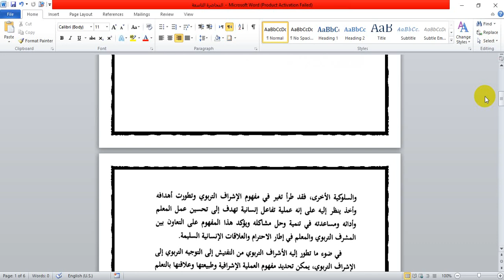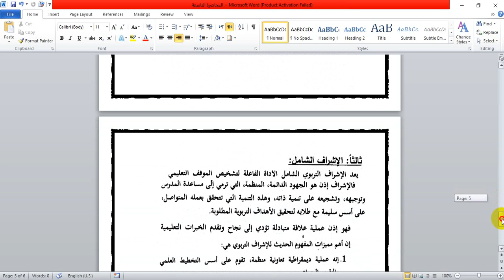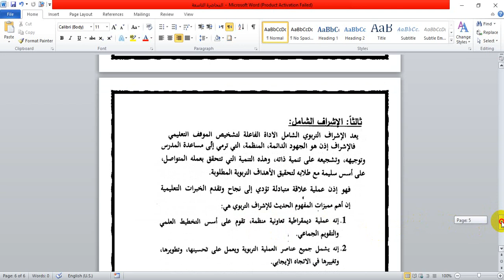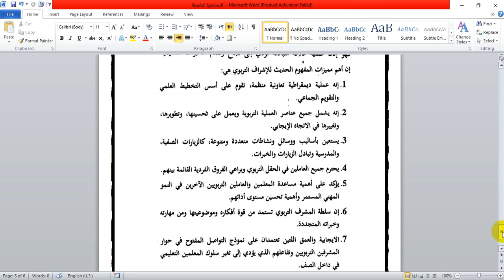محاضرة ادارة واشراف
المرحلة الرابعة/ م.نور عبد الملك